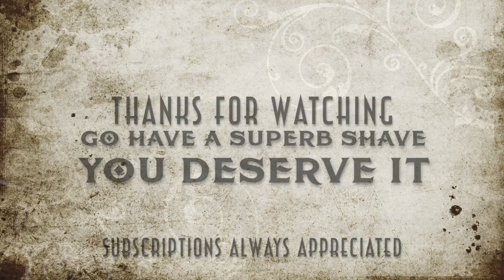Ep 50 - World Cup Highlights shave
Argentina fell today against a very powerful and determined France. The goals were simply amazing, from both teams. But I was supporting France instead of Argentina, for multiple reasons. Check the video for more details on why I wanted them out.